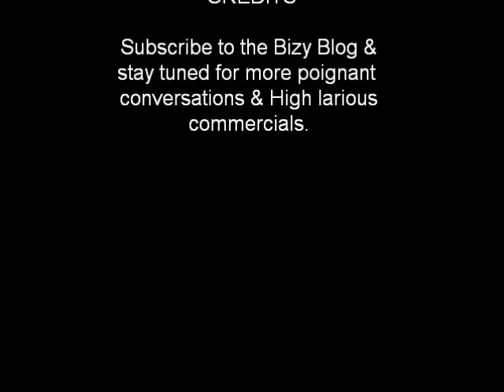XX, XY Chromosomes, Why no YY?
Paraphrase: "if the case is that women are considerd XX, and men XY, then this proves that if everbody comes from a woman, it has to be that the nature of God is not the nature of God, it's the nature of the Goddess..." Don Ben Ready